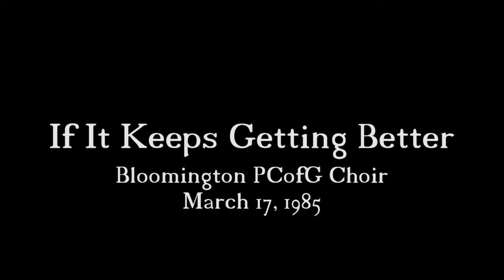If It Keeps Getting Better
Bloomington Pentecostal Church of God Choir
Recorded in Bloomington, CA - March 17, 1985